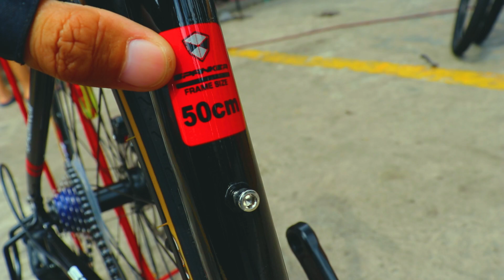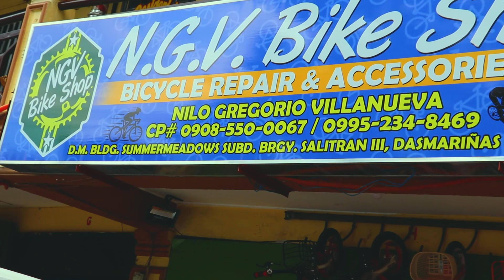SPANKER ANDERSON R2 2021 | PRICE AND SPECS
bagong labas ng spanker ang SPANKER ANDERSON R2 , sulit na kaya ang presyo nito para sa specs nya? Lezzzgawwwww !

ADDRESS: NGV BIKE SHOP, DM BLDG, SUMMER MEADOWS, SALITRAN III, CITY OF DASMARIÑAS CAVITE.